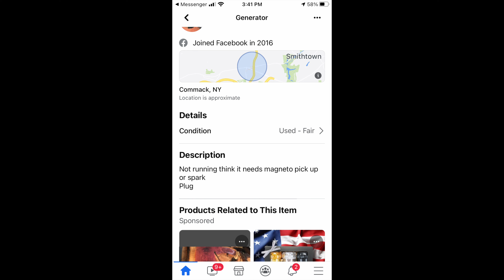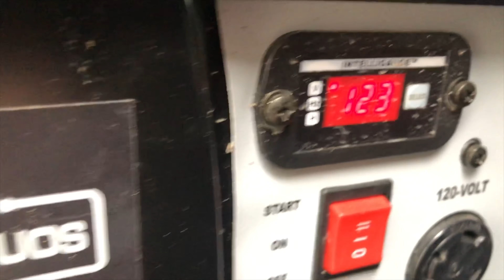Category 5 Champion Generator That Died Stopped Running & Will Not Restart FixNFlip P1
I have been ABSOLUTELY SCREWED with the weather!  Thankfully the Small Engine Gods have shined upon me and blessed me with the BEAUTIFUL GENERATOR!  Today on the back of the Honda Element we take a look at this $40 Champion Category 5 Powered Generator with Remote Electric Start.  The owner is a mechanic and diagnosed the machine…let’s see if he is right and what is the repair.

Weld Tip Set that I use to Clean Carbs

Micro Drill Bit Set